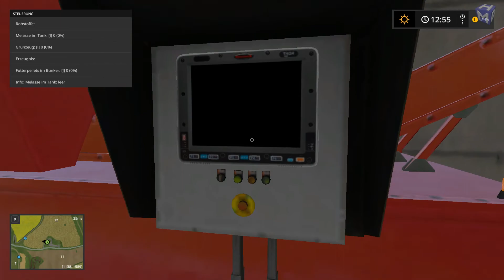Thüringer Oberland ➤ Landwirtschafts Simulator 17 S08 E02 Gras aufsammeln *PC/HD/60FPS/DE*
Herzlich Willkommen zurück zum Landwirtschaftssimulator 17 auf der Map: Thüringer Oberland V1.2.

Es handelt sich hierbei um ein - wie der Name schon sagt - Spiel des Simulationsgenres.
Wir - BioHazard (Bio) und IceDragon - spielen zusammen im Multiplayer und hoffen das ihr beim
zuschauen soviel Spaß habt wie wir beim spielen.

Viel Spaß beim Zuschauen vom Landwirtschaftssimulator 17 hier auf MicroHazarD-TV.

MicroHazarD-TV Teamspeak:
ts.microhazard-tv.de:11050